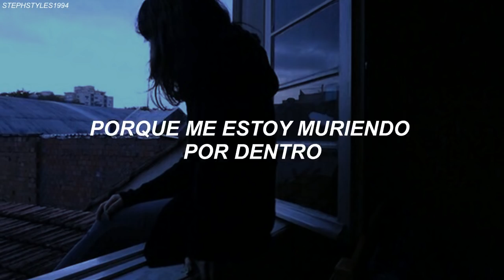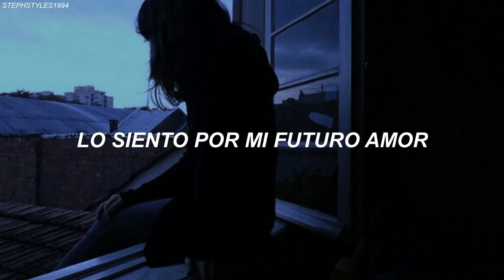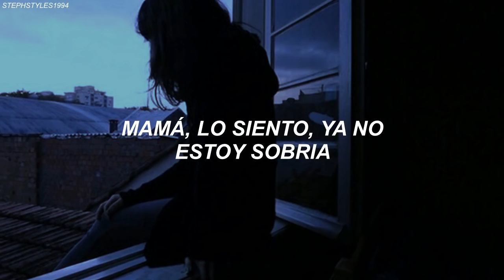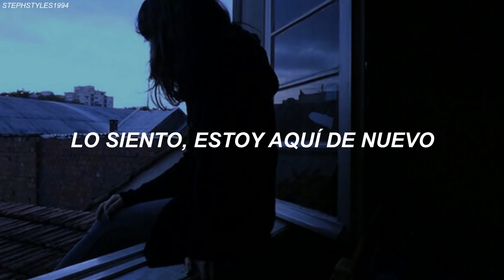Demi Lovato - Sober (Traducida al español)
DEMI LOVATO // SOBER (ESPAÑOL)